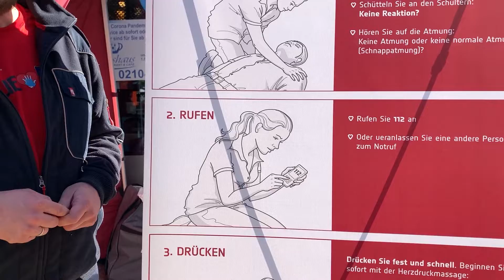Woche der Wiederbelebung (22.09.2022)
In Vertretung für Landrat Thomas Hendele hat in diesem Jahr Kreisdirektor Philipp Gilbert die bundesweite Aktion "Woche der Wiederbelebung" unterstützt und sich gestern auf dem Jubiläumsplatz selbst über lebensrettende Maßnahmen informiert. Dort hat er sich zum Beispiel zeigen lassen, wie man eine Herzdruckmassage durchführt. ❤️

Jedes Jahr erleiden mindestens 50.000 Menschen in Deutschland einen Herz-Kreislauf-Stillstand außerhalb eines Krankenhauses. Ihre Überlebenschance sinkt innerhalb weniger Minuten. ⌛ Denn die Gehirnzellen beginnen bei einem Herz-Kreislauf-Stillstand bereits nach nur drei bis fünf Minuten ohne Blutfluss unwiederbringlich zu sterben.

In diesem Zeitfenster kann jeder mit einfachen Maßnahmen dazu beitragen, Leben zu retten, indem mit einer sofortigen Herzdruckmassage begonnen und so die wichtige Zeit bis zum Eintreffen des Rettungsdienstes überbrückt wird. 🚑

Mit der zehnten bundesweiten Aktion „Woche der Wiederbelebung“ vom 19.  bis 25. September soll auf die einfachen, aber so wichtigen lebensrettenden Maßnahmen aufmerksam gemacht werden. Erneut beteiligt sich auch der Kreis Mettmann zusammen mit den Hilfsorganisationen und den Feuerwehren an dieser Aktionswoche. 👍